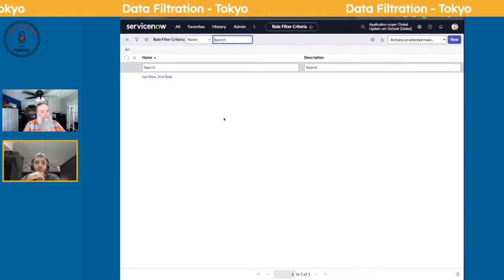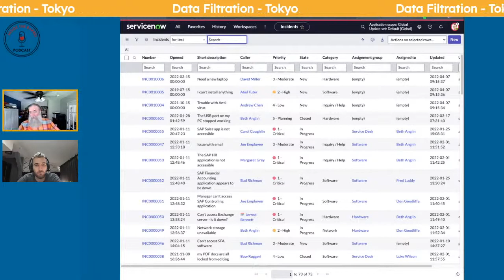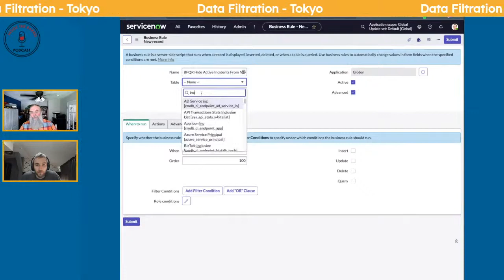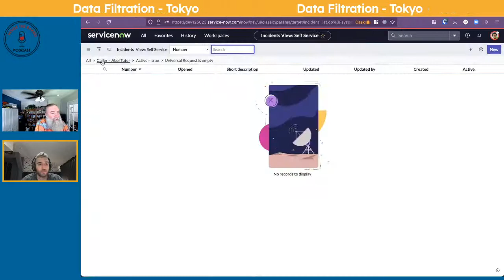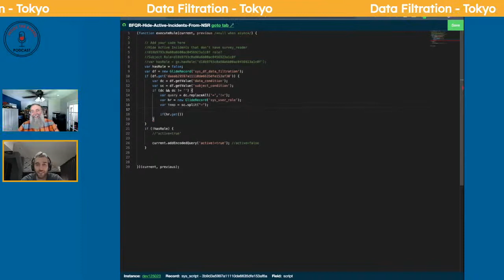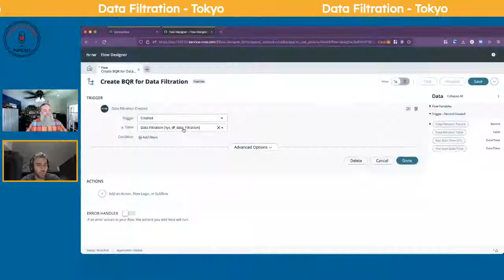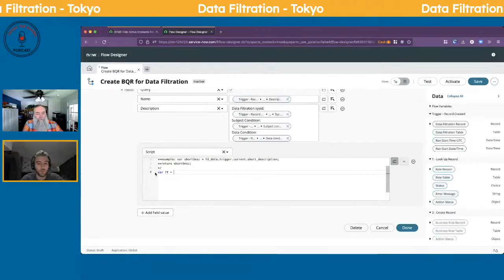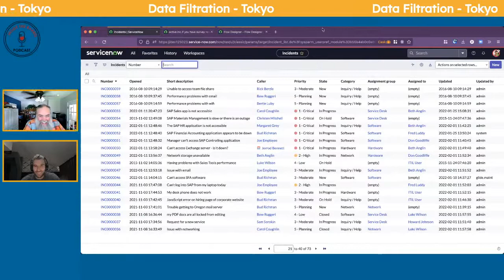Inside the Barrel - ServiceNow Data Filtration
Welcome to the Inside the Barrel Podcast! Follow along as Dorian and Jon as we play around with Data Filtration on ServiceNow's platform.

Grab a drink and take a closer look inside the minds of the Architects, Developers, and ServiceNow Administrators that make up Cask, a ServiceNow Global Elite Partner. See how we build and configure tools, learn some of our processes, understand how we do research, and most importantly, get to know the Coopers and crew that make up Cask.

Questions, comments, ideas? Leave them below!

Hosts: Dorian and Jon
Guests: